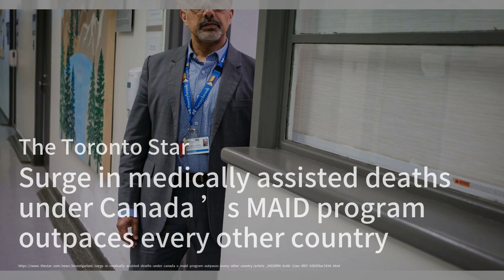乌克兰表示，没有证据证明俄罗斯声称数十名战俘在飞机坠毁中丧生的说法；加拿大MAID计划下的医疗辅助死亡人数激增，超过其他所有国家；这些曾经陌生的人想要独自生活，但又想一起生活 - 他们正在设计和筹资自